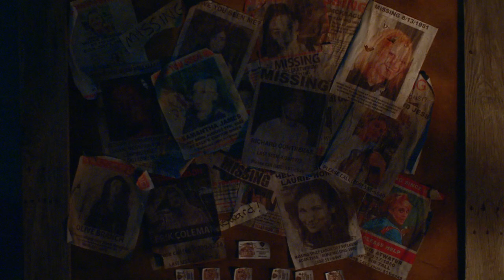Barry The Hatchet (2025) official teaser. An 85 Grave Feature Film Written & Directed by Bobby Blood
The year is 1985 and urban legend has it that the disappearances of mountain goers are the work of a troubled boy named Bartholomew (Barry) Skerritt who murdered his daycare mates 26 years earlier and was abandoned in the woods by his devoutly religious parents.

Written and Directed by Bobby Blood